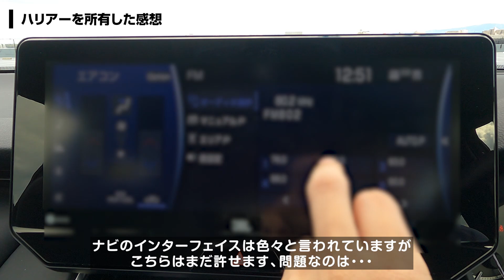【最高の１台】約１年乗った80ハリアーを売却！感想と唯一の不満点、次の車についても | モデリスタ トヨタ TOYOTA HARRIER VENZA 2023 一部改良 80ハリアー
約１年３ヶ月乗ったハリアーを売却しました！
最高の１台だが唯一の不満点も・・・
次の車についても触れていますので是非ご覧ください！

00:00 イントロ
00:18 スペック紹介

■所有してみた感想
01:00 エクステリア
02:15 インテリア
03:21 不満点
03:59 感想まとめ

04:29 次の車について
05:39 まとめ

・【ここがダメ１０選】新型ハリアーを３ヶ月乗って感じたイマイチ・ダメなポイント１０選！

・【新型ハリアー】納車レポート！モデリスタ仕様・Zグレード・内装外装紹介・試乗レポート

【所有車両情報】
車名：トヨタ　ハリアー（2021年式）
グレード：Z ガソリン
全長：4,740
全幅：1,855
全高：1,660
駆動：2WD
カラー：ホワイトパールクリスタルシャイン

ホワイトパールクリスタルシャイン
パノラミックビューモニター